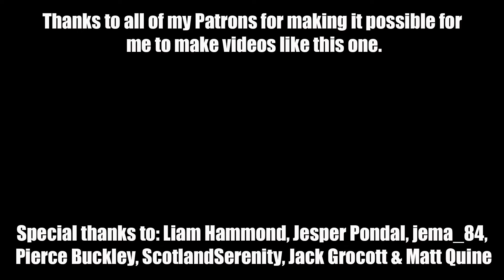Working with a Dietitian | Autism Vlog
We've had another visit with the dietitian for our autistic son who eats a very limited diet. How does his autism impact his nutrition?

 -- http://
 -- http://